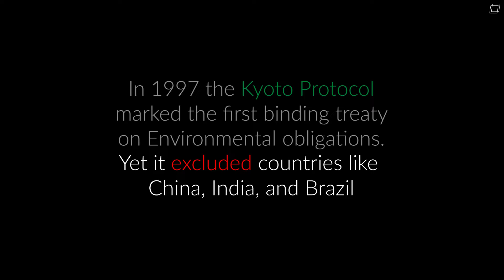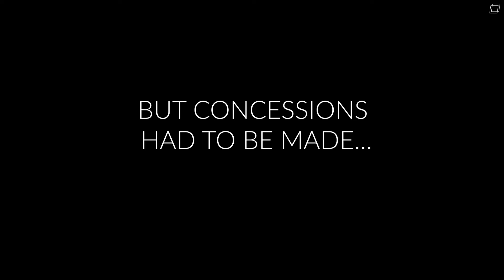Obama crashing the party at Cop 15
In 2009, Obama attended the cop 15 global summit with a tough challenge ahead: to convince Europeans and developed countries to adopt a treaty to limit carbon emission. Little did he expect the negotiation to turn this way...

Music credits in the end screen.

0:00 : Intro
0:27 : Obama's journey
7:22 : Results